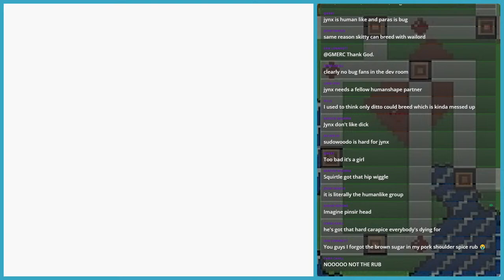Pokémon Crystal Blind Playthrough Part 4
I have never played Pokémon Crystal. Many people tell me it's good. I played Silver as a kid and was very bad at it. I have been a Gen 2 hater in the past. Can I be rehabilitated?